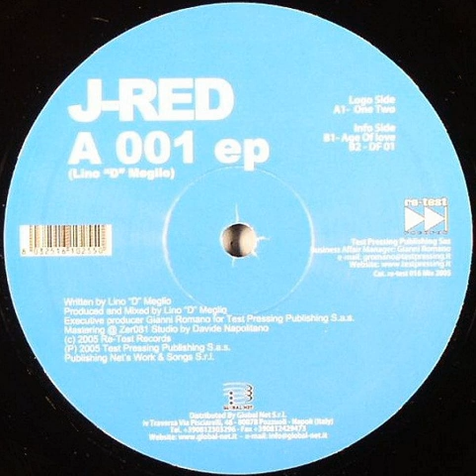J-Red (2) – A 001 EP (House Techouse, Italy 2005)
Label: Re-Test Records – RETEST 016